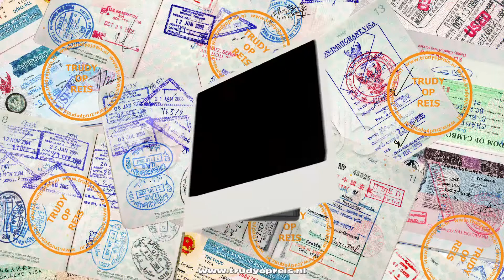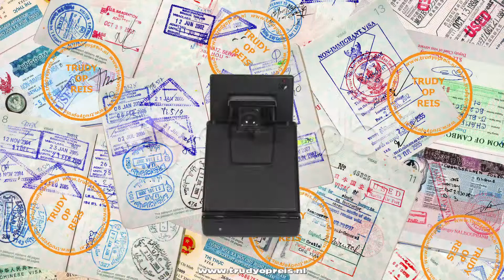HD Trudy Op Reis 2018 IJsland Dag 10 en dag 2 Expeditiecruise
Trudy Op Reis
Reisverslagen in Woord & Beeld
HD kwaliteit